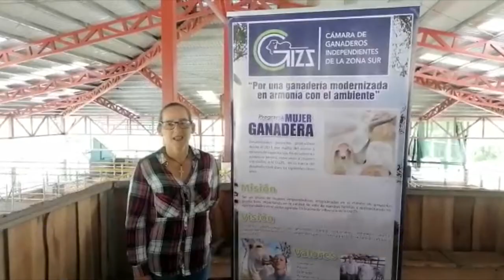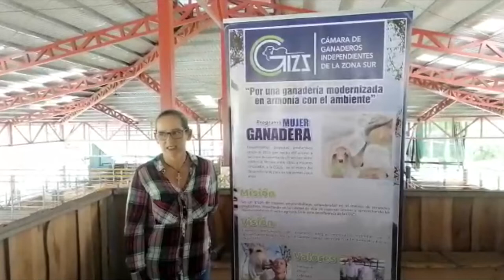CORFOGA brindó acompañamiento en la gestión de 27 millones de colones a mujeres ganaderas de la zona